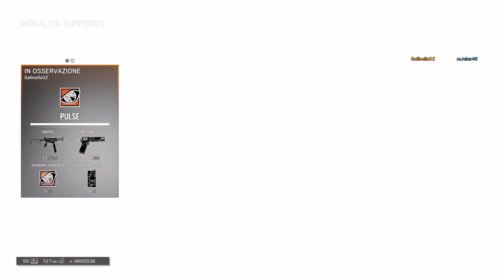Rainbow Six Siege #10 Un uccisione estrema!!!!